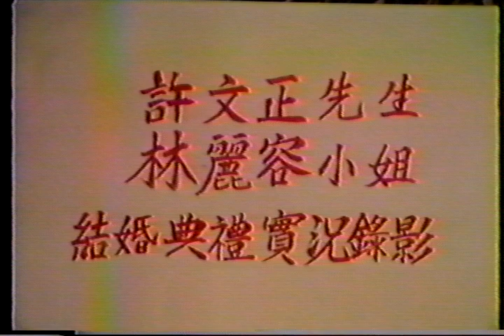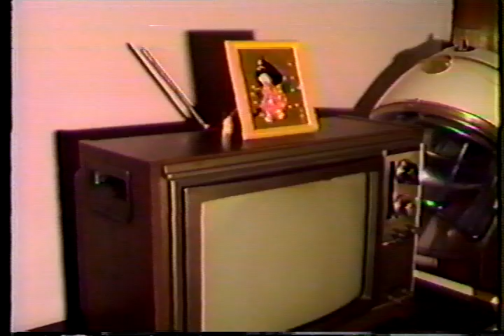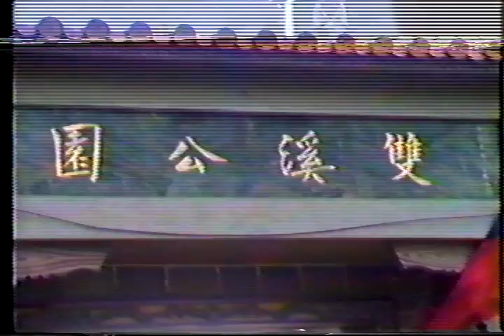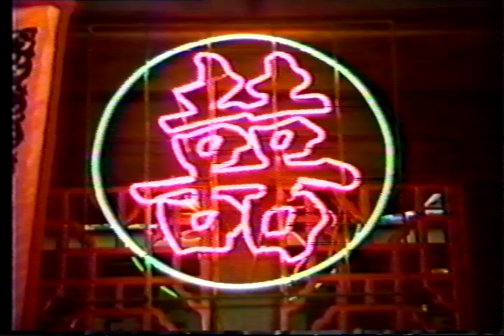文正&麗容結婚典禮